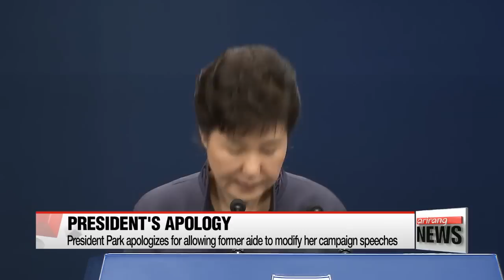President Park apologizes for sharing documents with aide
박 대통령, 연설문 유출 사태에 긴급 회견 열어 대국민 사과
President Park Geun-hye has issued a public apology... and admitted her close ties with a former aide, Choi Soon-sil, who has been mired in recent corruption allegations.
President Park said... that Choi, who has no government job, helped her on her key speeches.
Our Song Ji-sun starts us off.
The president began her statement by expressing her sincerest apologies to the people, saying that it is common for politicians to ask for a variety of opinions during election campaigns,... and it was the same in her case, regarding allegations that Choi Sun-sil was involved in editing her speeches.

"During the presidential election, Choi played the role of expressing her opinion or impressions of how my messages could be delivered in public speeches or press releases."

The president said she continued to seek Choi's help even after her inauguration... but added that she stopped seeking Choi's advice after her secretaries were installed at the top office.

"It was done out of the purest intentions, to be more thorough, for the people, but regardless of that I truly am sorry for causing concern and hurting the feelings of the Korean people. I express my deepest apologies."

After bowing to the camera, she left without taking questions from the press.
The case has been the source of controversy in recent days, and revolves around allegations that Choi used her ties to the president to solicit donations from conglomerates for two government-linked foundations in a very short period of time.

"As for how the classified documents were leaked and ended up in Choi's hands, the presidential office said it is looking into the case... and that the president wants to clear up all suspicions and communicate with the public regarding their disappointment and doubts.